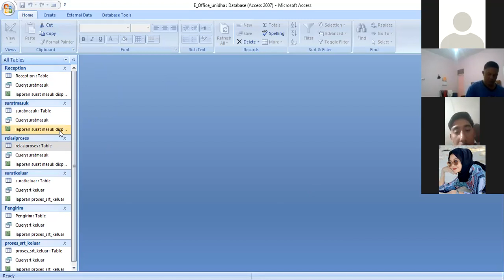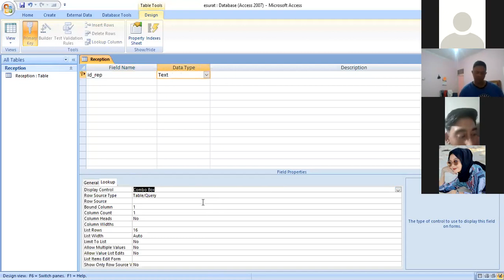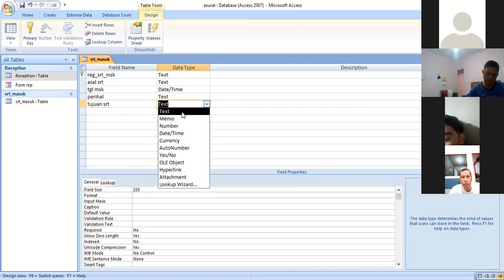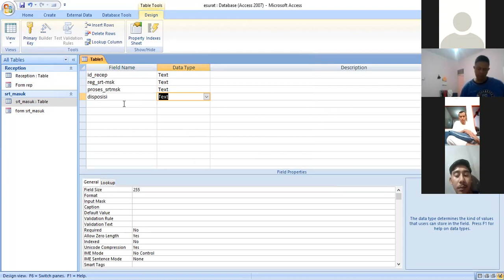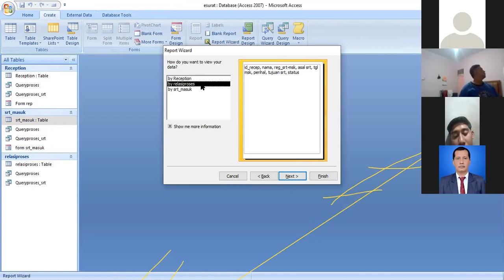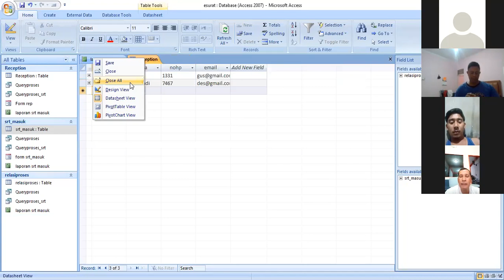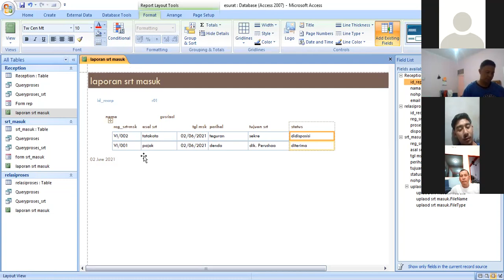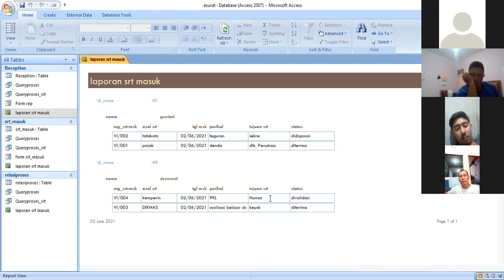KULIAH ke 13 Prak SIM 6x4 E office by idwar